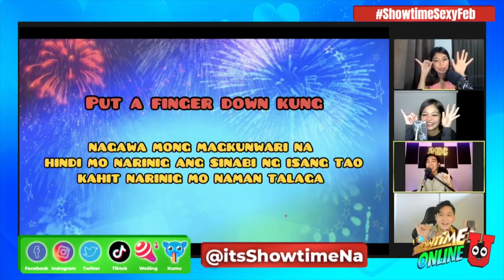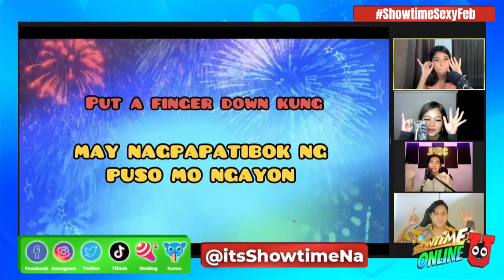SOU Dare: Dan, Ana, JM, & Janine play 'Put a finger down' | Showtime Online U